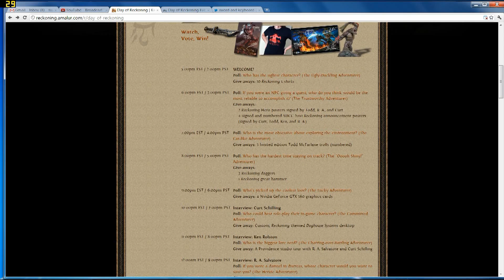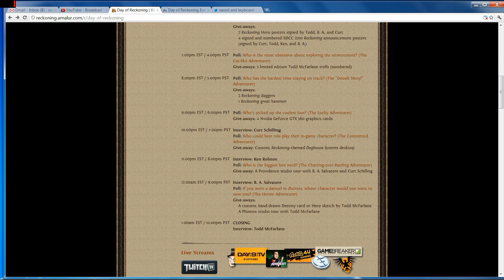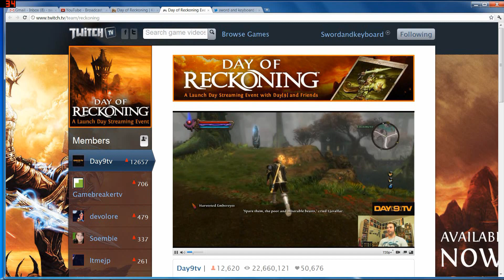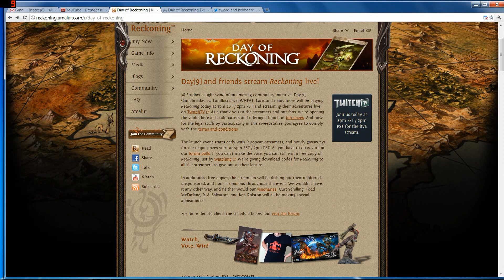★ Day of Reckoning : Special Opening day event? Fail ★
Day of Reckoning : Special Opening day event? Fail.  Game opened Feb 7th 2012. They had special event planned and laid out on there web site...

I waited several hours to watch there staff come on twitch tv instead stuck listening to some babbling clown named day9 who was horrible to listen to. Really you let people like that be the focal point for million dollar game?  I expected more from curt schilling run company to be honest.  Lets have a bunch of clueless dancing moneys be representing our game launch.